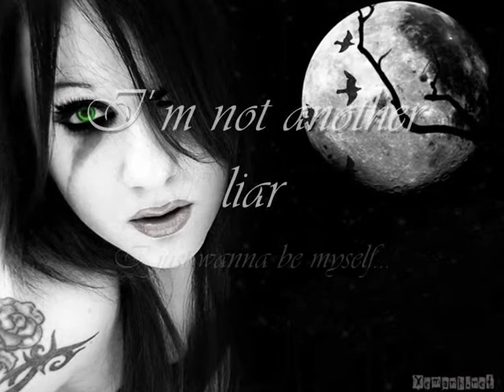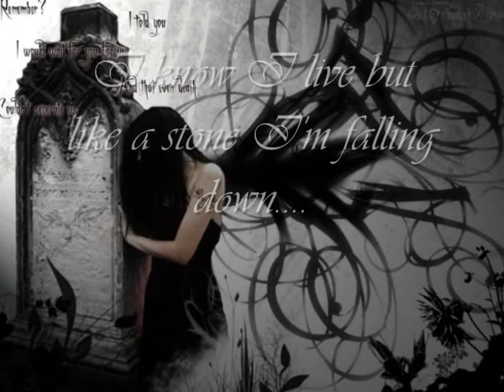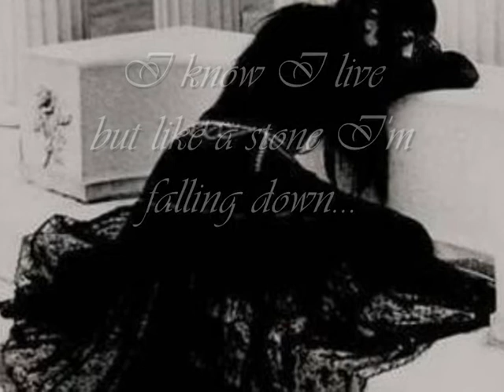lacuna coil -falling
I stand, looking my hand
I talk with these lines
That`s not the answer
I cry and now I know
looking the sky
I search an answer

So free, free to be
I`m not another liar
I just want to be myself myself

And now the beat inside of me
is a sort of a cold breeze and I`ve
never any feeling inside
around me
I bring my body
carry it into another world
I know I live but like a stone I`m falling down

Damned, looking into the sky
I can feel this rain
right now it`s falling on me
fly, I just want to fly
life is all mine
some day I cry alone,
but I know I`m not the only one
I see that another day is gone
Please be here when I`ll arrive, don`t die please